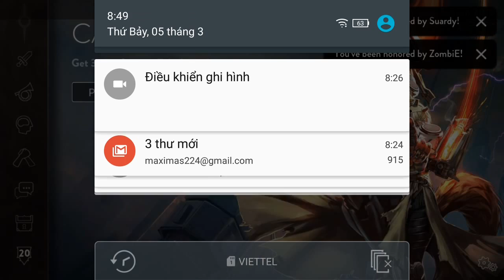Vainglory e891 Mr Bean